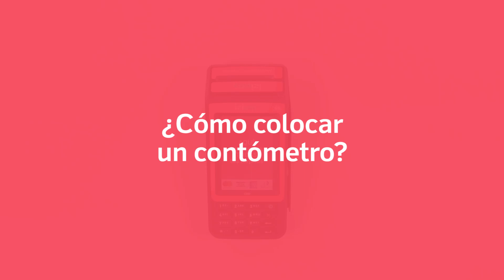izi print – ¿Cómo colocar un contómetro? | izipay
Izipay te enseña cómo colocar un contómetro en tu izi print.